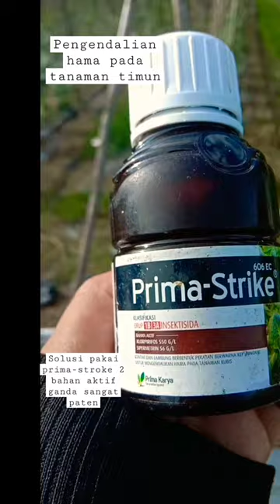prima-strike pengendalian hama pada tanaman timun dengan 2 bahan aktif ganda